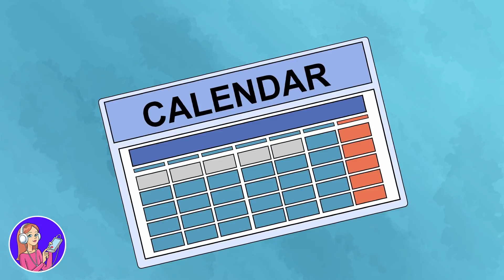Ich bin zu teuer, meine Haut ist Gold